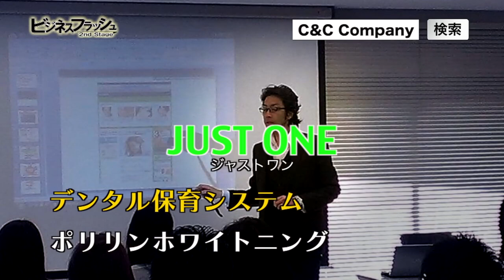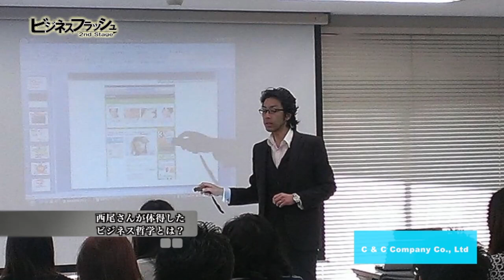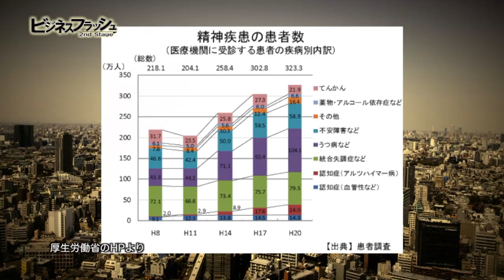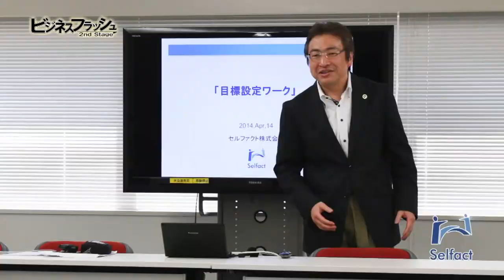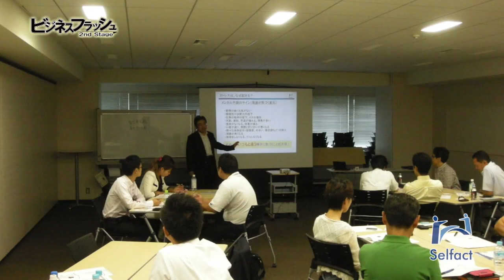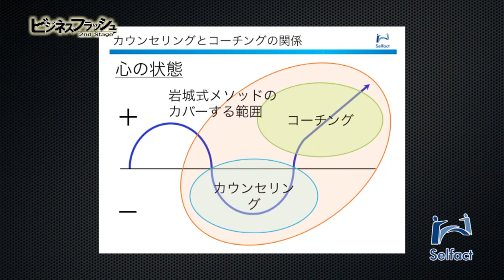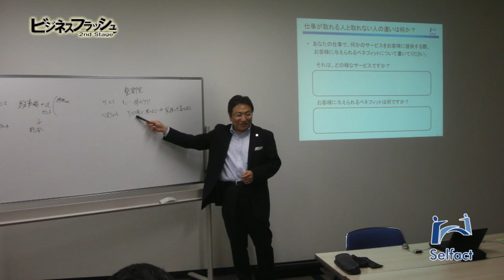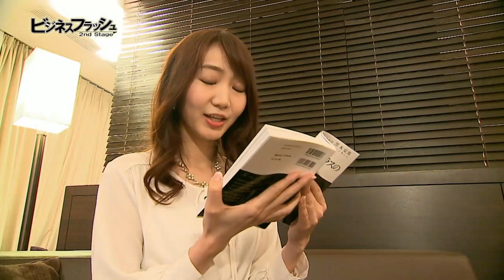ビジネスフラッシュ 2ndStage～企業が輝くとき～（C&Cカンパニー、セルファクト）